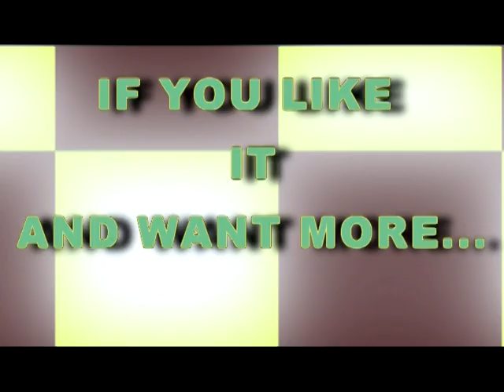PLAYFUL MUSKRATS....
Family of muskrats at work and play